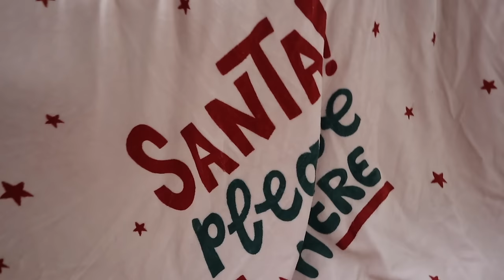Στολίσαμε 🎄 | Marinelli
Spitishop:
-Φανελένια Παπλωματοθήκη link για μονή:

xoxo
Marinelli ♥